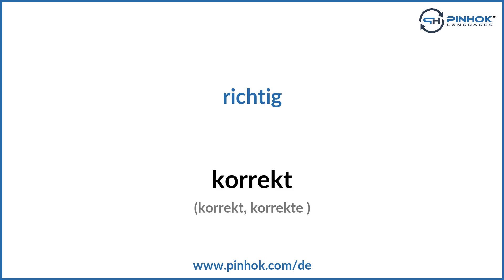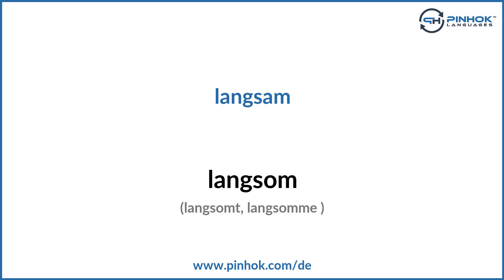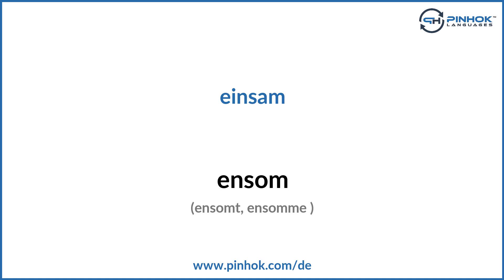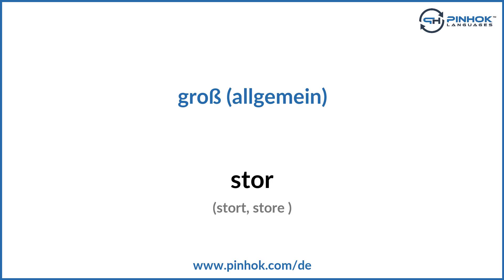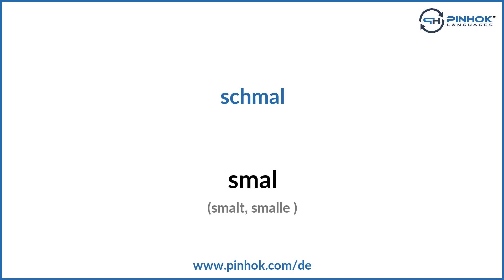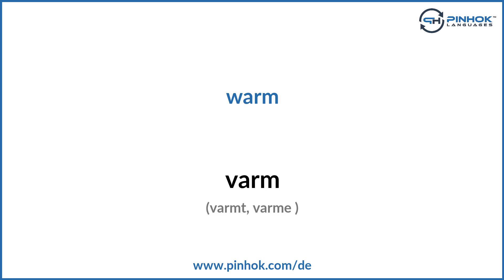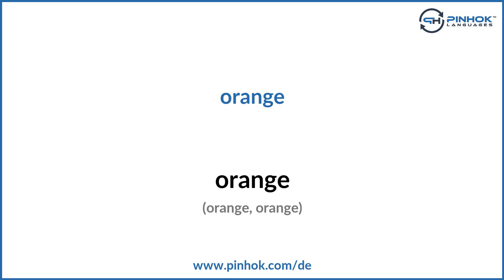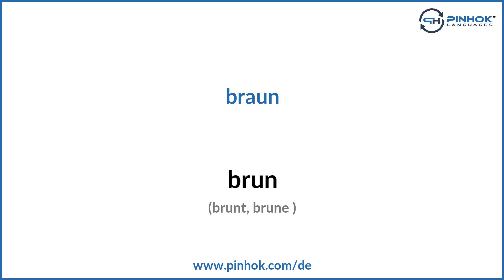Adjektive auf Dänisch